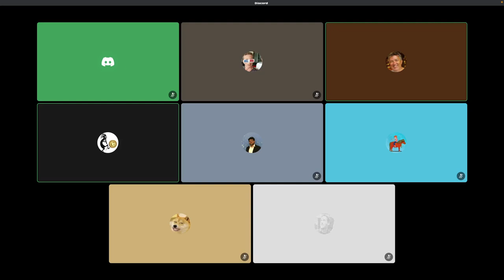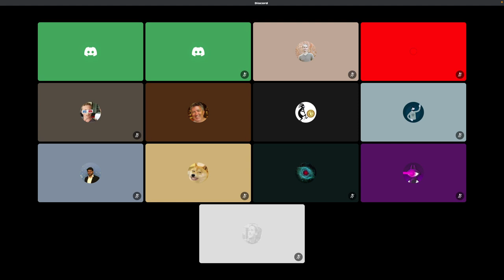2022 04 26 IOTA Experience Smart Contracts Meeting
Recording of the IOTA Experience Team Smart Contracts Meeting

Learn more about Smart Contracts